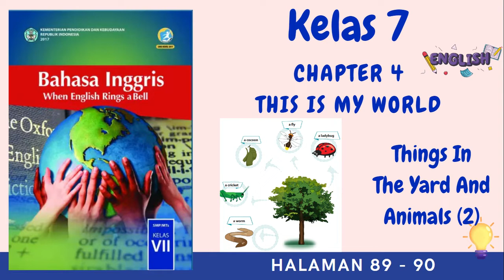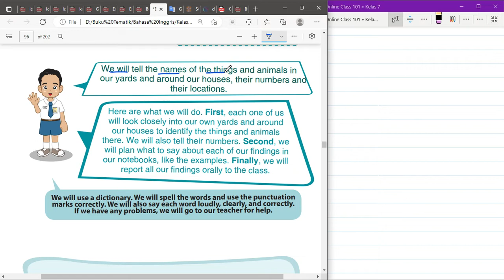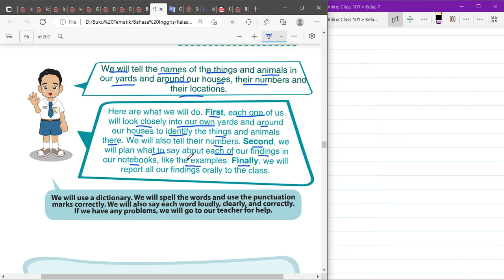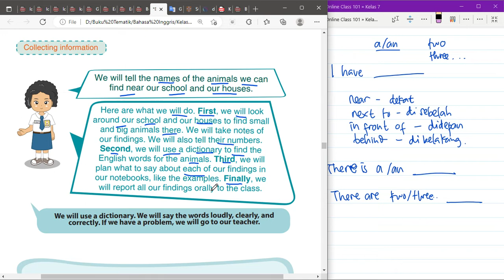Kurikulum 2013 Kelas 7 Bahasa Inggris Chapter 4 | Things In THe Yard And Animal (2) | Hal 89 - 90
"Haloo,

Di video kali ini Kak Rina akan membahas materi dan kunci jawaban dari Buku Kurikulum 2013 Kelas 7 Bahasa Inggris Chapter 4 mengenai Things In THe Yard And Animal (2) di Halaman 89 sampai dengan 90

Editing : Filmora & Camtasia

Tools : Microsoft Edge, OneNote for Windows 10, PowerPoint